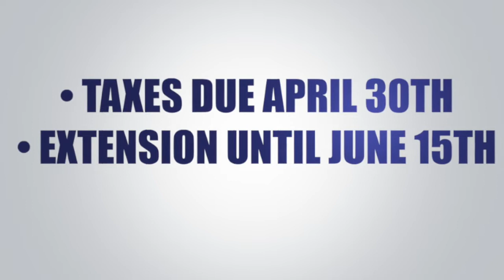Continuing to Serve Spokane County Treasurer's Office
Spokane County Chief Deputy Treasurer Mike Volz talks about updates in the Treasurer's Office.